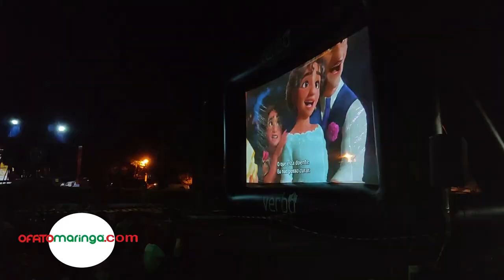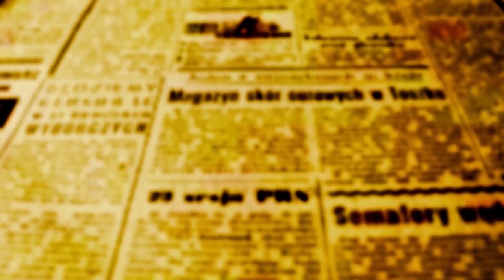LEI PAULO GUSTAVO: Mais de 500 pessoas lotam sessão de cinema em Planaltina do Paraná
Idealizado pela prefeitura em parceria com a Casa do Verbo, Projeto Cine Luz recebeu verba do Ministério da Cultura do Governo Federal

O clima agradável ajudou e a população de Planaltina do Paraná respondeu à altura lotando a sessão de cinema do projeto Cine Luz na noite da última sexta-feira, 3. Cerca de 500 pessoas ocuparam as cadeiras disponibilizadas pela organização, outras se sentaram em muretas ao redor da praça e muitas pessoas trouxeram suas próprias cadeiras e tapetes. A ideia de levar o cinema à praças públicas de cidades que não tem salas de projeções se encaixou perfeitamente ao município de Planaltina do Paraná que tem pouco mais de 4 mil habitantes e fica a 125 km de Maringá.  O prefeito Celso Maggioni (PSD) disse em entrevista a OFATOMARINGA.COM (veja no vídeo abaixo), "que o município se empenhou muito para preencher todos os requisitos requeridos pelo edital Cultural que está distribuindo recursos para cidades de todo o Brasil.

"Nós vamos continuar trabalhando para trazer iniciativas Culturais como essa para nossa cidade. É muito gratificante para a gente ver a praça lotada, com as famílias felizes, com as crianças se divertindo e o objetivo é mesmo esse; oferecer qualidade de vida à nossa população", disse o prefeito Maggioni. O prefeito lembrou ainda que Planaltina do Paraná vive um momento muito bom em sua história, e que já no dia 27 de julho, a cidade vai receber a carreta da Casa do Verbo que trará o Projeto do Governo do Paraná - Cinema na Praça. A iniciativa que também é ligada à Lei Paulo Gustavo, conta com um enorme telão de led, 400 cadeiras, som de última geração e pipoca de graça e até setembro de 2024 circulará por mais de 200 cidades do estado. A primeira dama de Planaltina do Paraná - Lúcia Maggioni diz que o Projeto Cine Luz é uma oportunidade porque cidades pequenas raramente tem de acesso à Cultura. "Cidades pequenas tem pouco recurso para a Cultura, e quando recursos como esses da Lei Paulo Gustavo nos dão oportunidade, nós temos que agarrar e trazer para cá como fizemos. Quando a gente vê as crianças participando, vidradas na tela do cinema, as famílias felizes, num evento que reúne todo mundo ao ar livre, ficamos muito satisfeitos porque estamos reforçando nosso compromisso com a Educação e com a Cultura". A secretária Municipal de Educação e Cultura Francis do Carmo disse que a iniciativa foi um sucesso porque a população de Planaltina do Paraná tem muita necessidade de acesso à Cultura, assim como acontece com todos os pequenos municípios. Outro ponto que recebeu elogios por parte dela, foi a realização de sessões diurnas com alunos da rede pública de ensino, com projeções de filmes que falam de acessibilidade e inclusão social de pessoas com deficiências. "Como secretária é muito satisfatório poder proporcionar à população coisas que nós não temos na nossa cidade. Nós não temos um cinema aqui. continue a ler